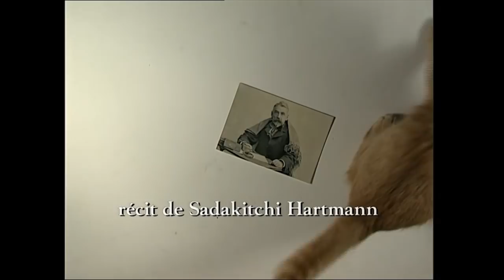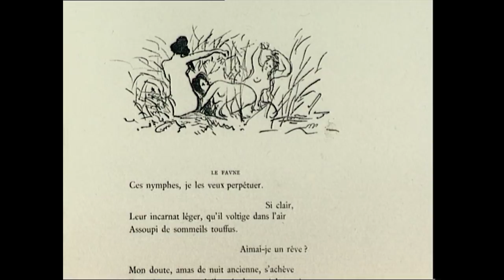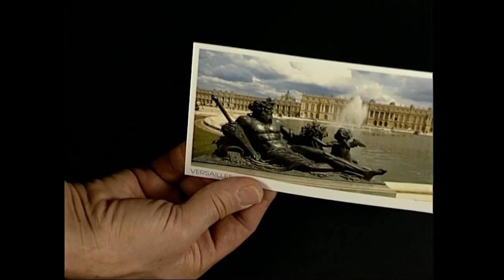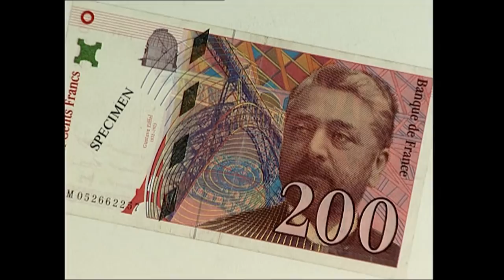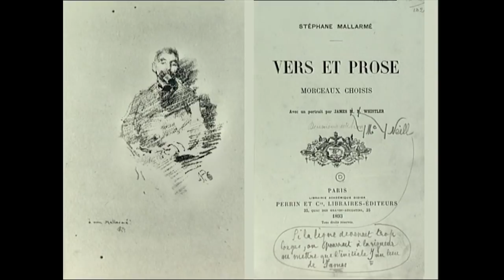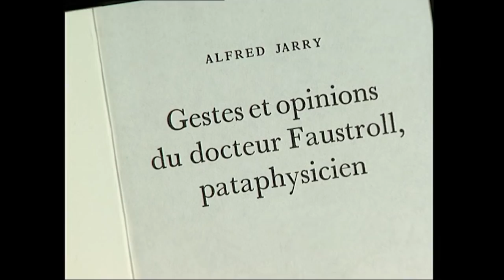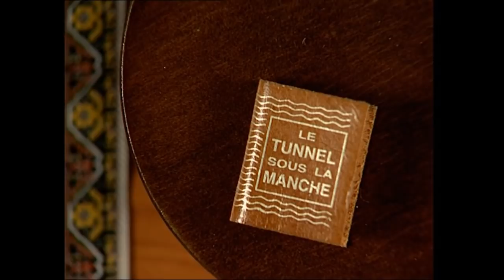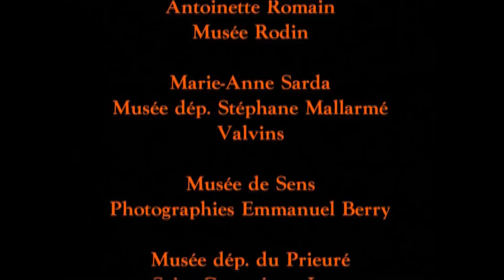Stéphane MALLARMÉ – Enquête sur les Mardis de la Rue de Rome (DOCUMENTAIRE, 1998)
Voici la publication du samedi, jour dédié aux poètes français de la Modernité :
Un documentaire de Jean-Paul Farguier réalisé en 1998. Lecteur : Christian Rist.

Notice :
Tous les mardis, Mallarmé recevait, et on se pressait chez lui pour l’entendre. Renoir, Gide, Claudel, Henri de Régnier, Barrès, Debussy ou Valéry, ont été parmi les auditeurs de ces soirées. Mais seuls quelques participants, parmi les moins illustres, ont consigné par écrit les propos de Mallarmé. Dans leur journal ou leur correspondance, le poète américain Sadakitchi Hartman, le gendre de Mallarmé Edmond Bonniot, ou le poète français Jean de Tinan évoquent le Maître, debout devant le poêle en faïence, enchaînant réparties, aphorismes, jugements, anecdotes, sentences et souvenirs. Un travail vidéographique mêlant photos, objets, dessins, gravures et prises de vues réelles tente de restituer le lieu, la petite salle à manger, son mobilier, et le rituel des soirées avec les chaises qu’on apporte, le punch qu’on offre, le tabac qu’on fume. Jean-Paul Fargier rassemble à nouveau ces auditeurs prestigieux dans le décor qu’il a reconstitué, notamment grâce aux "Notes sur les mardis de Mallarmé" par Edmond Bonniot, tirées de la revue « Les Marges ».

[RAPPEL des jours de publication :
- Mardi : poésie médiévale ;
- Mercredi : poètes de la Renaissance ;
- Jeudi : poètes de l'Âge classique et baroque ;
- Samedi : poètes de la Modernité ;